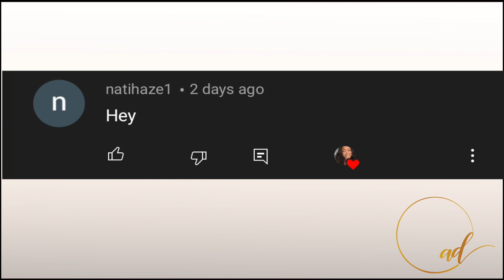EASY POLYGEL NAIL TUTORIAL | BEGINNER FRIENDLY POLYGEL NAIL TUTORIALS | QUICK, EASY & MINIMALISTIC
Hey guys! Thank you so much for checking out my super easy DIY polygel nails tutorial. ❤️

I do not own the photos In the thumbnail ! Photo credit: IG: @VWNAILS_

LINK TO MY ETSY SHOP

LINK TO ALMOND SOFT GEL NAIL COVERS

Link to UV protection gloves

LINK TO CUTICLE OIL STICKS

LINK TO X-SHORT SOFT GEL NAIL COVER

MelodySusie 🍭

🌸 MAKARRT 🌸